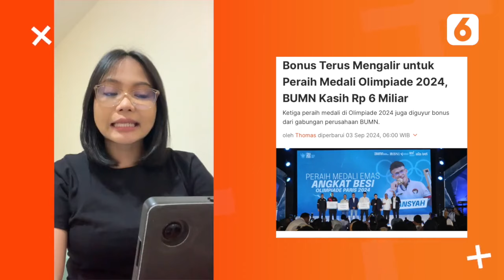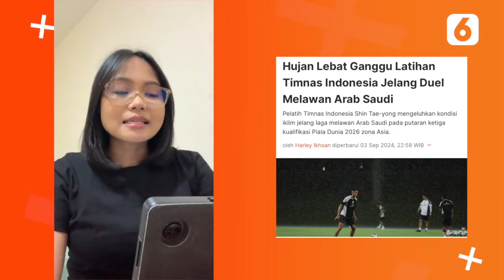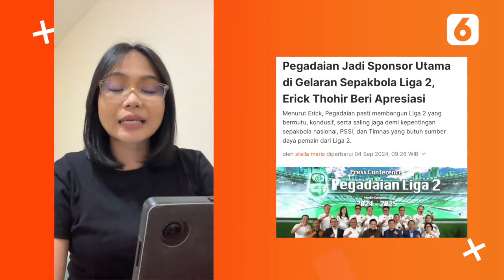Peraih Medali Olimpiade Banjir Bonus, Latihan Timnas Indonesia Terganggu di Arab Saudi | Liputan6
Liputan6 - Peraih Medali Olimpiade Banjir Bonus, Latihan Timnas Indonesia Terganggu di Arab Saudi | Liputan6

Mulai dari kabar peraih medali Olimpiade banjir bonus hingga latihan Timnas Indonesia terganggu di Arab Saudi, berikut News Terpopuler pilihan Liputan6.com hari ini.

Simak berita lainnya di:    / @liputan6_news

Liputan 6 SCTV Official Instagram:   / liputan6.sctv
Liputan 6 SCTV Official Tiktok:   / liputan6.sctv
Liputan 6 SCTV Official Facebook :   / liputan6sctv
SCTV Facebook Fanpage:   / sctv
SCTV Official Twitter:   / sctv